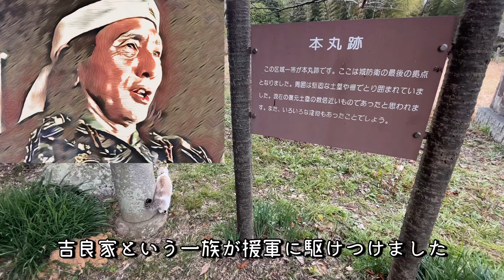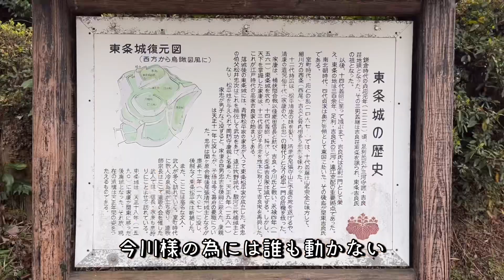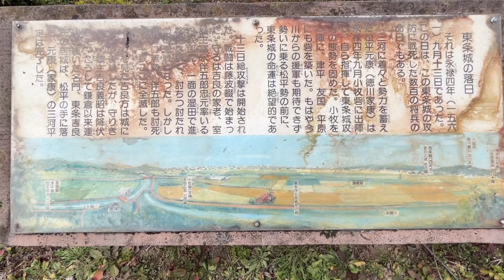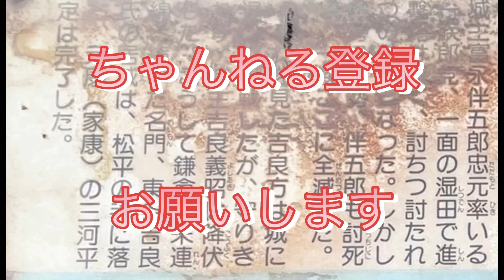徳川家康も人を裏切ります！！今川を裏切った戦になった場所へ行く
今回のもなちゃんは、東条城と西尾城をお散歩しながら大河ドラマ【どうする家康】第3話を解説していきます🐈

第3話は波乱が起きましたね！
寺島進さんが演じる水野信元（於大の方の兄）と松嶋菜々子さんが演じた於大の方が元康に会いに来て、家族や家来を切り捨てなさいと…
とても辛い決断ですよね
その決断により沢山の命が失われた、とても悲しい決断でしたね

東条城はその時に犠牲になった吉良軍のお城でした
助けに来てくれた吉良義昭を裏切る形になってしまって、泣きながら落城を見守る元康

その吉良義昭とはいったいどういう人物だったのか、なぜ元康はその決断をしたのか、この時代に今川軍で決められていた法律【今川仮名目録】の説明とともに解説していきます！

大河ドラマ【どうする家康】
嵐の松本潤さんが演じる徳川家康✨
V6の岡田准一さんが演じる織田信長✨
素敵な俳優さんたちがたくさん出ていますね！